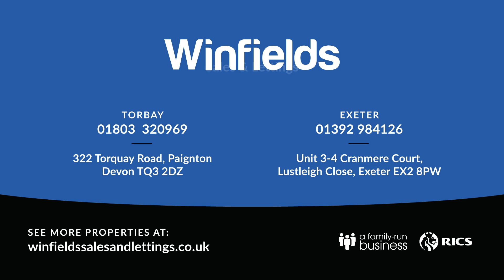Torquay Road, Paignton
✨ We are pleased to present this spacious Maisonette situated above the local shops on Torquay road.

Offered with tenants in situ this substantial property would be perfect for an investor. This property offers spacious accommodation and benefits from lots of natural light throughout. The accommodation briefly comprises of;

☑️ Generous open-plan kitchen/diner
☑️ Lounge
☑️ Modern bathroom
☑️ Shower room and
☑️ Two bedrooms

A viewing is essential to appreciate the property on offer.

📍 Located in the popular area of Preston (Paignton), this spacious apartment is close to local amenities, beautiful beaches and benefits from a bus service running directly past the property. Preston Down Road leads up towards Marldon Village and provides easy access to Newton Abbot, Exeter and Plymouth.